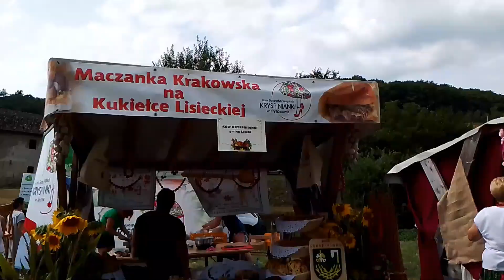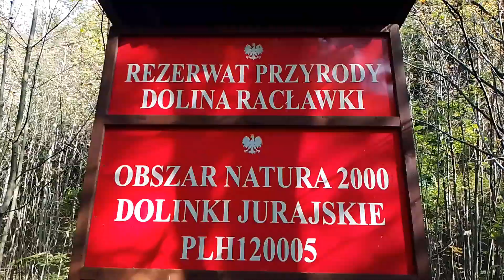🌳Dolina Racławki dożynki i ognisko,vlog #98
Rodzinny spacerek Dolinką Racławki w miejscowości Dubie. Szukaliśmy miejsca w którym nóżki dwulatki dadzą radę oraz gdzie cierpiące kolana naszych dziadków nie będą dawały w kość

a tu filmik, sprzed narodzin Mili, z października 2020

miłego oglądania
Madziary